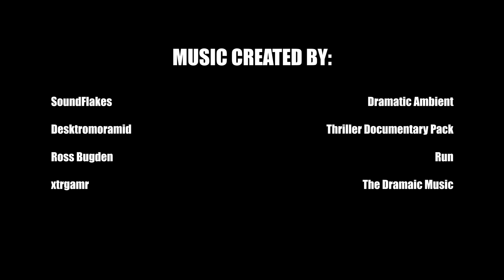Terminal Hit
Final Cut
by Jake Jones, Beth Mogan, Josh Lloyd, Euan Nankervis, Caitlin Millard

Pro Res 422 25fps